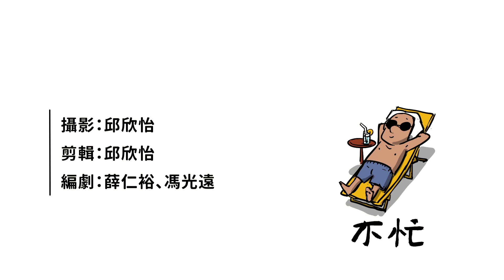【給我報報】台灣最有趣的運動，就是看柯文哲射迴力鏢｜給我報報上週新聞排行榜 ｜0920-0926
給我報報上週新聞排行榜 ｜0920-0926